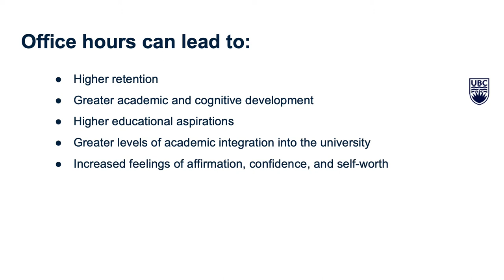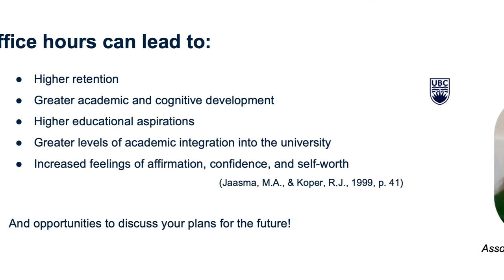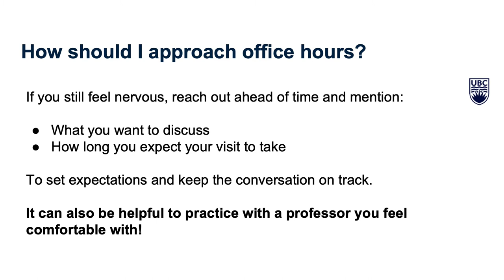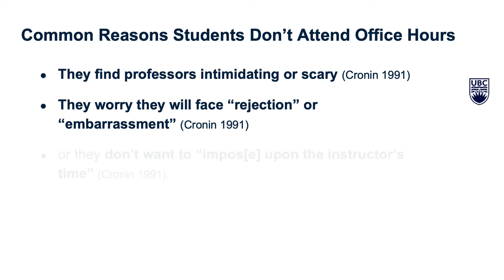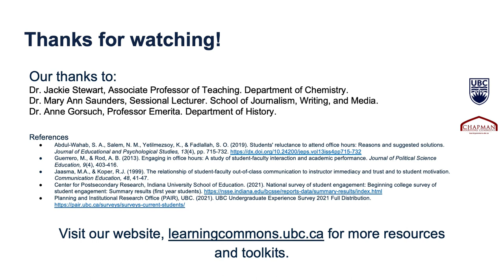Interacting With Profs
This video is part of the Interacting With Profs Toolkit by the Chapman Learning Commons.

To ask our student staff specific questions, or learn more about our services and resources, visit the Chapman Learning Commons website at learningcommons.ubc.ca

Chapters:
0:00 Intro
0:19 What are the benefits of office hours?
1:38 How should I approach office hours?
2:28 Why don't students go to office hours?
4:10 Conclusion